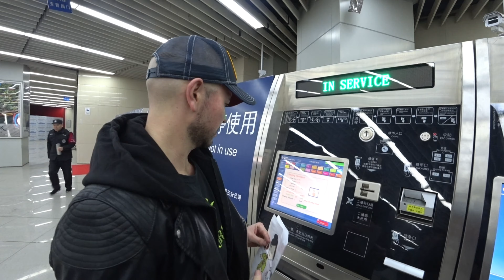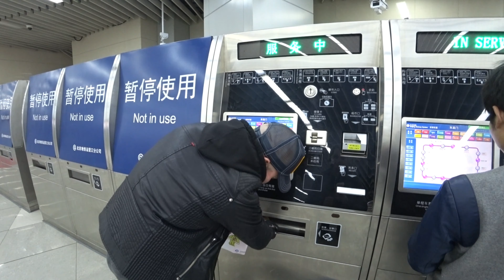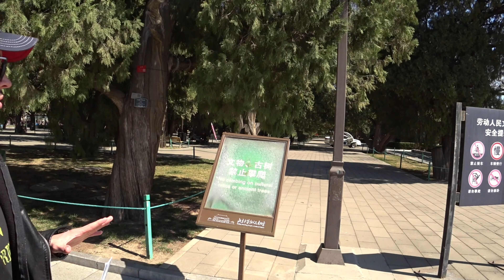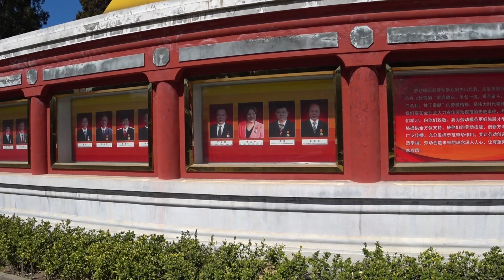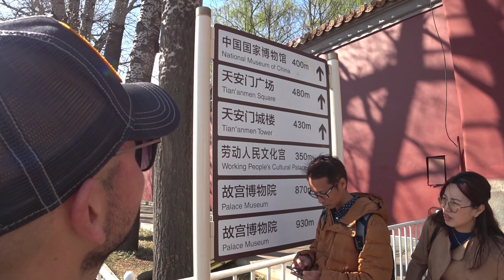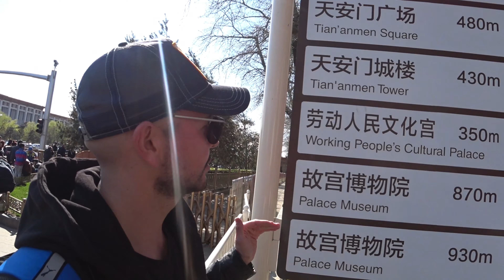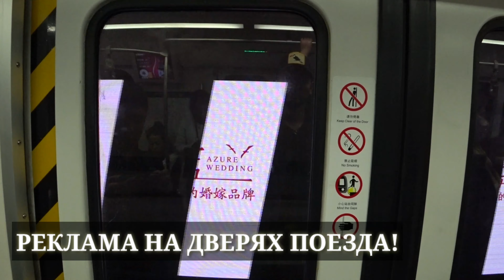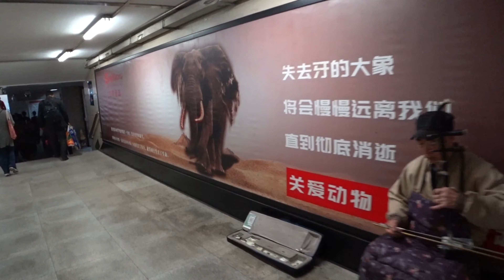Китай 2019. Что посмотреть в Пекине за 1 день. China. Beijing 2019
Как вам уже известно, наш путь на Филиппины пролегал через столицу Китая - Пекин! Билеты я бронировал с конкретным прицелом посетить этот замечательный и сумасшедший город. В этом видео посмотрим, что можно успеть за 10-часовую пересадку в Пекине, как добраться до центра города, пекинское метро, Запретный Город, главная площадь, древние китайские храмы, сувениры. И все-все-все.  В лучших китайских традициях.)